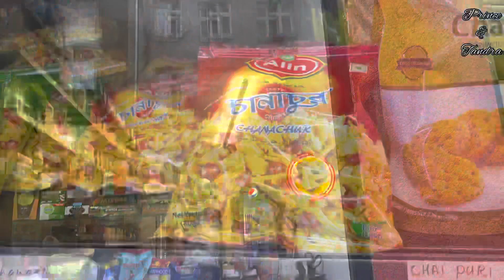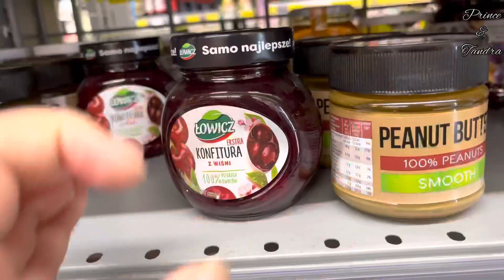অনেক খুশী হয়েছি কারন Wroclaw তে একটা Indian Super Shop পেয়েছি॥Grocery Market at Wroclaw ॥Poland Vlog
এটা আমাদের ফেসবুক পেজ ফলো করে পাশে থাকবেন।

ধন্যবাদ